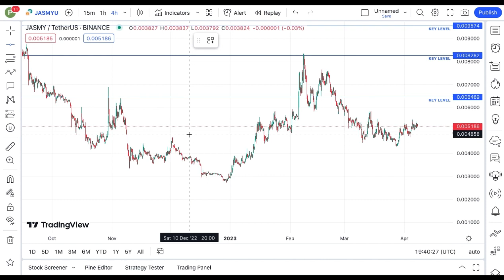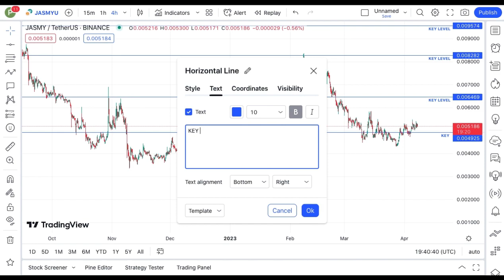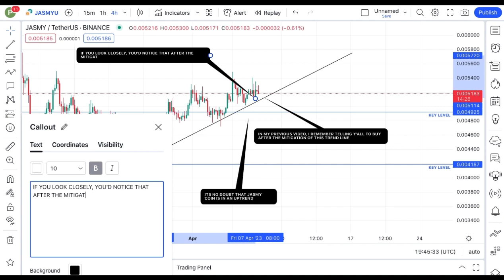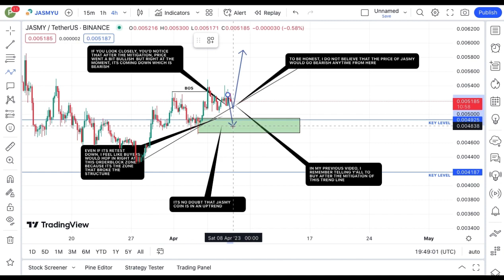REVEALING JASMY COIN TECHNICAL DAILY PRICE PREDICTION || JASMY CRYPTO NEWS UPDATE LIVE!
In this video, I talk about JASMY coin, JASMY coin, JASMY Crypto.